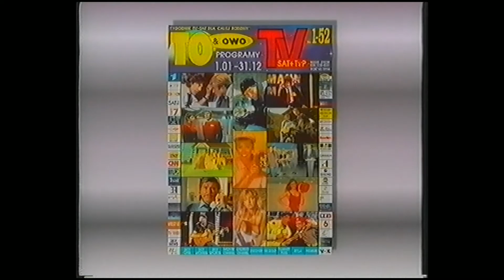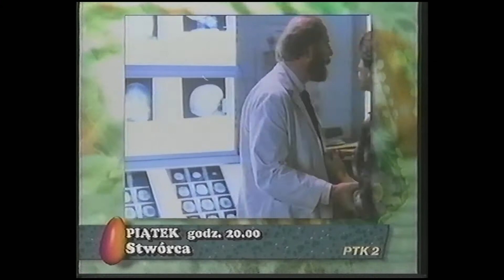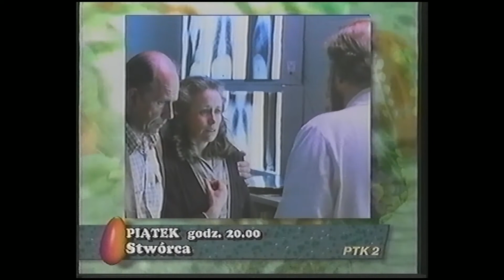PTK2 - Lokalne reklamy, reklamy i zapowiedzi z wielkanocy 1997 (1)